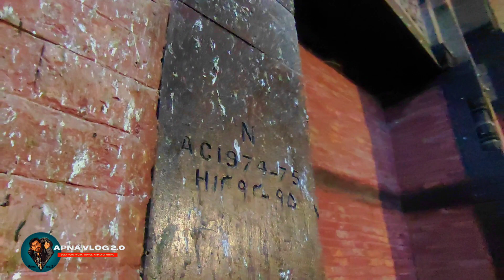Tomb of Shah Rukn-e-Alam Multan fort darbar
The tomb was built between 1320 and 1324 CE by Ghiyath al-Din Tughluq in the pre-Mughal architectural style.The tomb is considered the earliest example of Tughluq architecture, and pre-dates Tughluq monuments in Delhi.

The tomb was built when Ghiyath al-Din served as governor of Dipalpur, and likely was intended to serve as a tomb for himself, before he became Emperor of the Delhi Sultanate. Rukn-e-Alam had initially been buried in the Shrine of Bahauddin Zakariya,however, the present tomb was gifted by Muhammad bin Tughluq to the descendants of Rukn-e-Alam,who had his remains interred in the shrine in 1330.